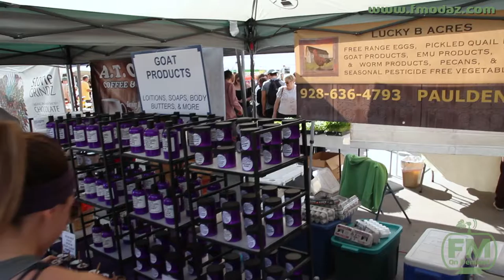FMOD Vendor Spotlight - Lucky B Acres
Green Man stops by the Old Town Farmers Market in Scottsdale to talk with Diane and Russ from Lucky B Acres.